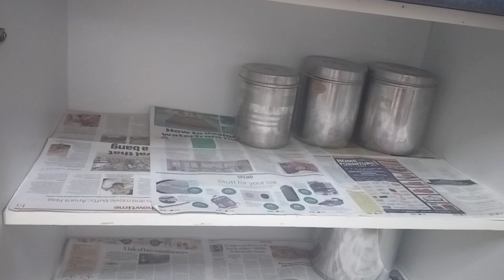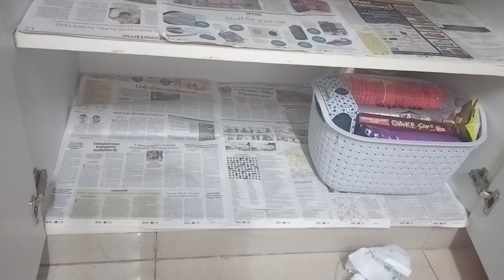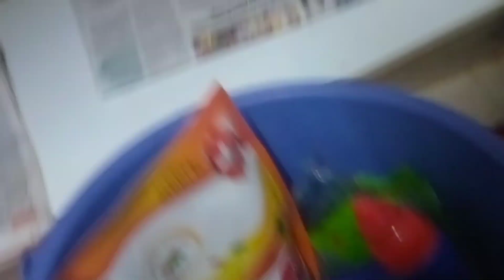My Monthly Grocery | How I Organize my Monthly Grocery | Space saving Organizing ideas